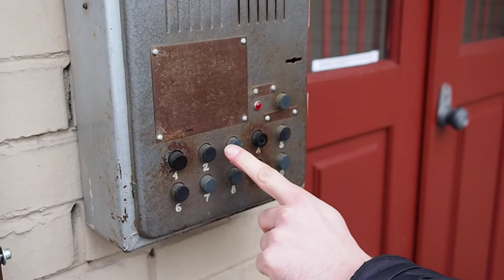Soviet electronic lock for apartments entrance 2017 10 28